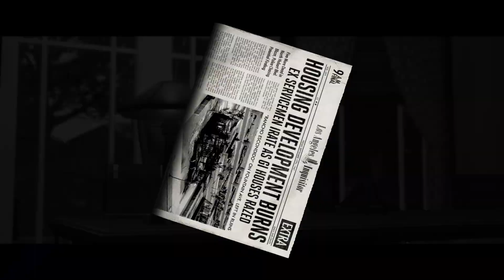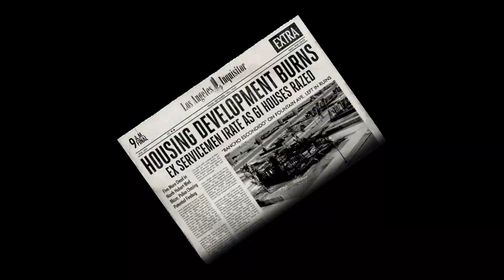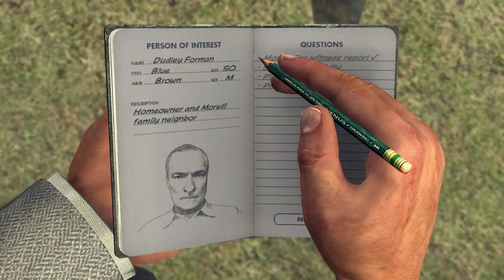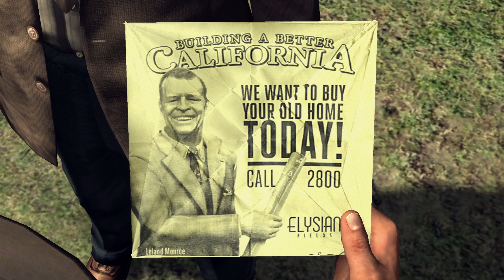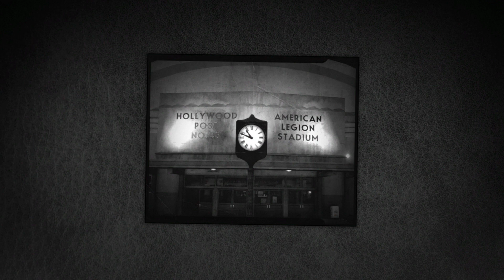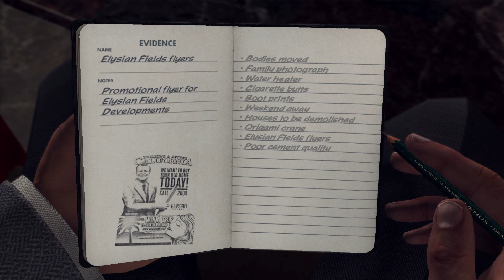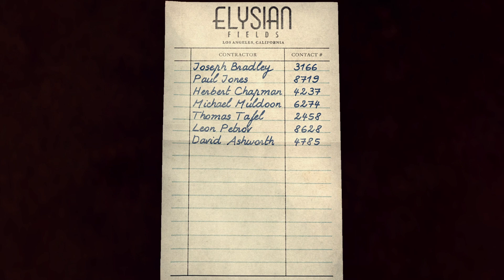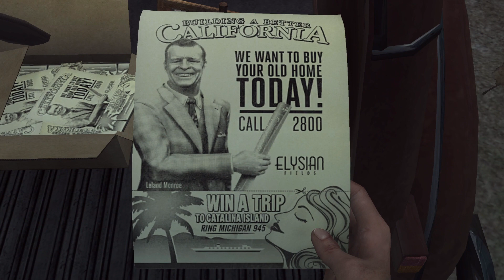L.A. Noire- A Walk In Elysian Fields 5 Stars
The second Arson case. Another decent case with a good and easy chase sequence at the end.